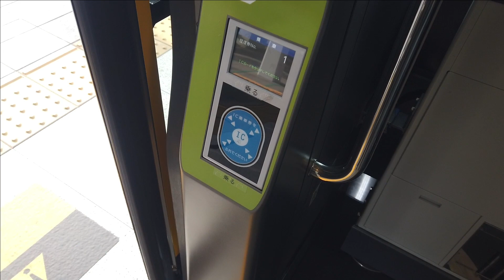【宇都宮ライトレール】乗り方・降り方 信号 車窓風景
2024年3月5日、初めて宇都宮ライトレールに乗りました。
実際に乗ったことで、乗り方や降り方、ライトレール用の信号のこと等が理解できました。
また、車窓風景を撮りました。

詳しくはこちら↓（宇都宮ライトレールHP）